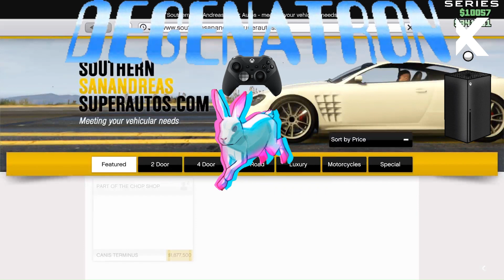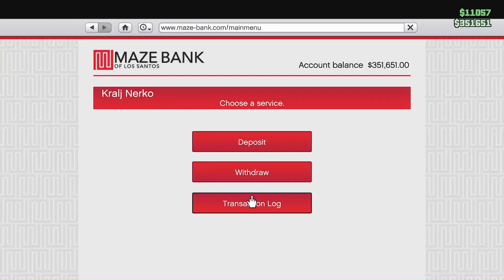Grand Theft Auto Online:CLUCKIN BELL FARM RAID!